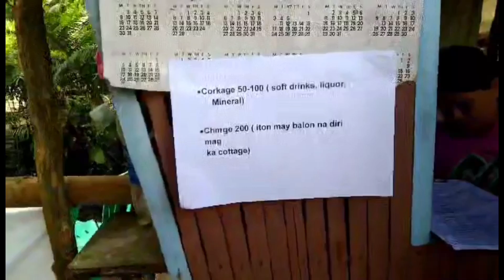Long Weekend Bakasyon Sa Bukid